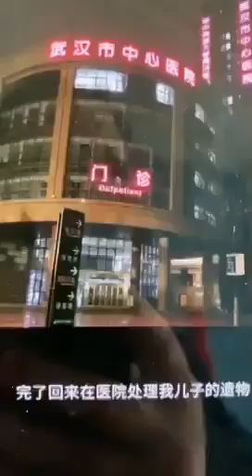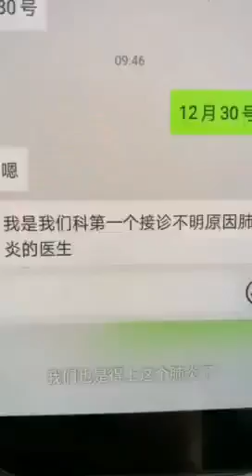【武漢肺炎】李文亮媽媽的電話錄音：好好的為什麼突然就恶化了……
李文亮医生母亲的电话录音： 好好的突然就恶化了…… 我们想知道为什么突然恶化了！人年轻，身体好，又是医生不存在治疗延迟等等问题！那么，为什么？